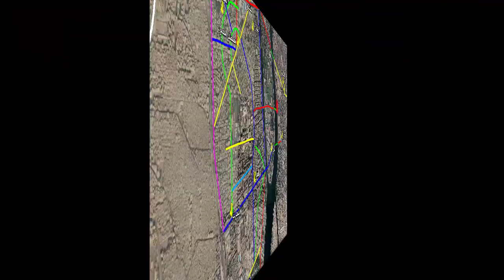شرح واضح و ممتع لأهم شوارع الجيزة و الدقى و المهندسين فى مصر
الجيزة مصر
القاهرة الكبرى
المهندسين
شارع جامعة الدول العربية
الدقى
العجوزة
المنيب
امبابة
شارع التحرير
شارع البطل أحمد عبد العزيز